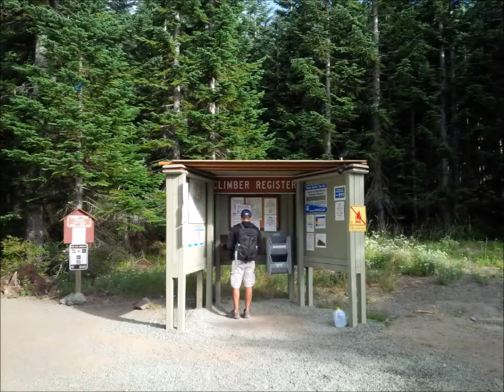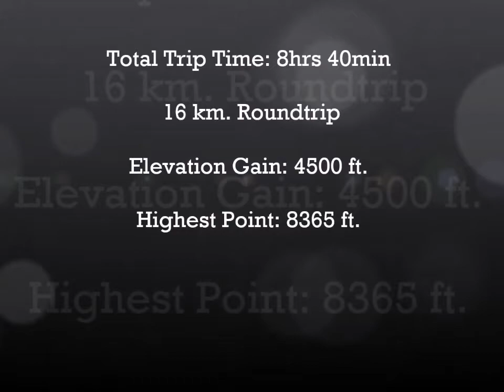Climbing Mount St. Helens - Aug. 5, 2015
Climbers Bivouac - Monitor Ridge/Summer climbing route. Total trip time 8 hrs 40 min. 5 hrs to climb up and 3 hrs 40 min to climb down. Total distance 16 km round trip with a 4500 ft elevation gain. Highest point of elevation 8365 ft.